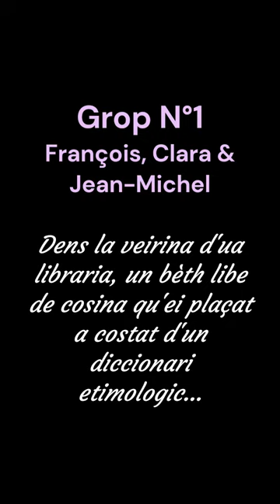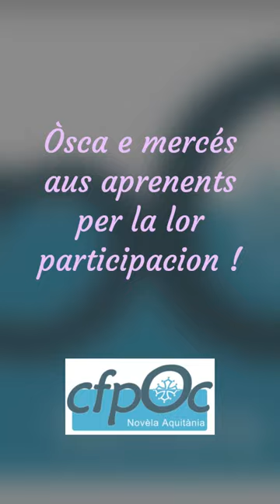Estagi immersiu Ortès Abriu 2023 - Talhèr d'escritura GROP N°1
Talhèr d'escritura perpausat aus participants de a l'estagi immersiu d'Ortès au mes d'abriu 2023.
Tribalh collaboratiu dab aprenents de nivèu 1, 2 e 3.